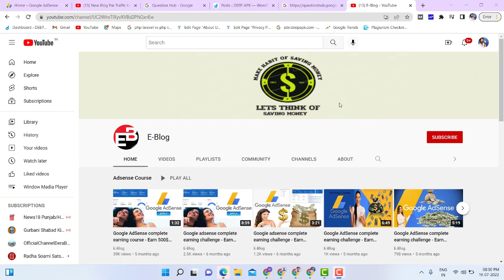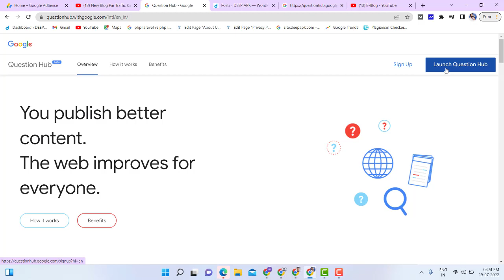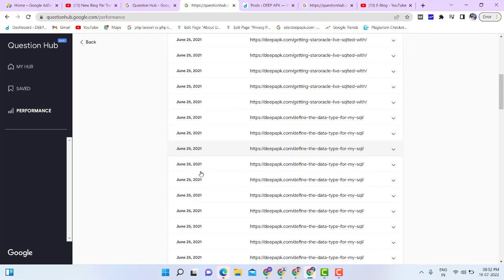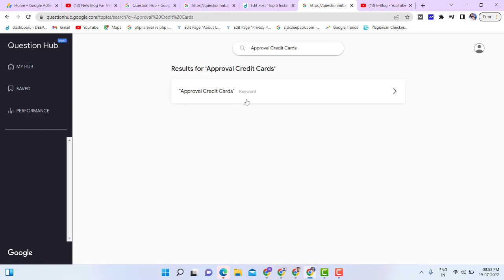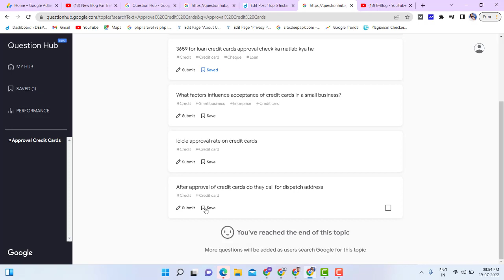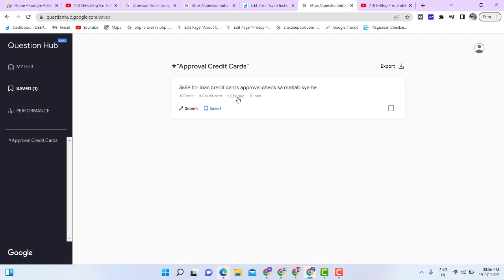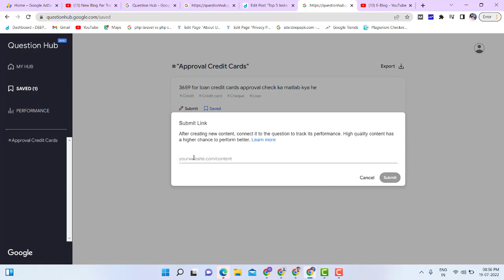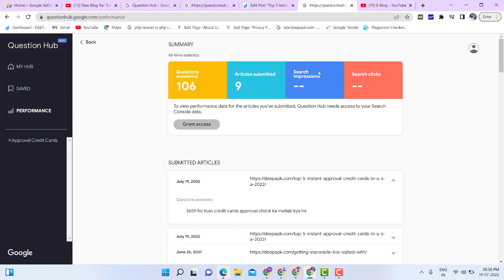Adsense Loading Earning Report 21$ CPC | Adsense Loading New Tricks 2022